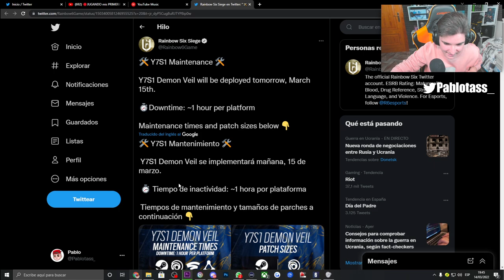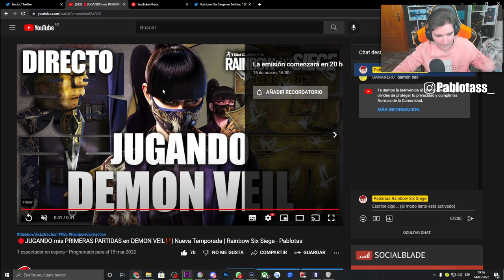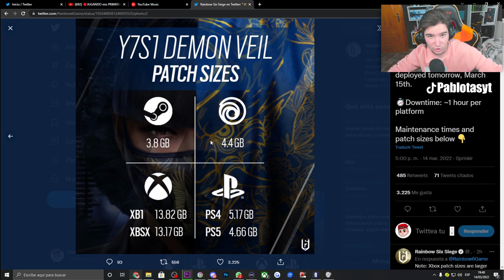✅*HORARIOS OFICIALES DEMON VEIL!!* 🔥(Mañana)🔥 | RAINBOW SIX SIEGE | Pablotas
👉En este Gameplay de Rainbow six siege en Demon Veil: ✅*HORAS OFICIALES DEMON VEIL!!*

► ¡Sígueme!